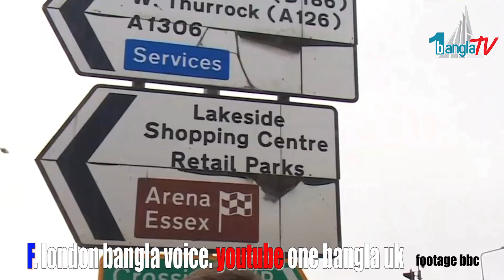ব্রিটেনে পরিবেশবাদীদের ডার্টফোর্ড ক্রসিং অব রোধ, ক্ষু ব্ধ গাডী চালকেরা